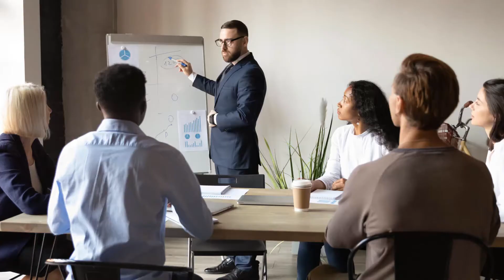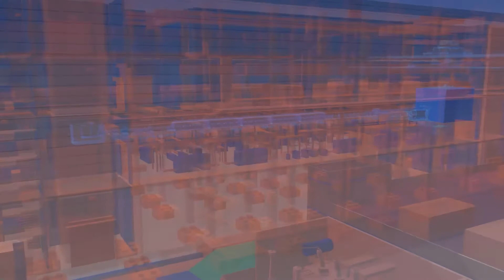BSBF2022 promotional video with messages from the DGs of some European Research Infrastructures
BSBF 2022 is a business oriented congress which congregates all the European Research Infrastructures, focused on technology and with the aim to be the main meeting point between Research Infrastructures and industry.

This will be the second edition of the event after the success of the previous edition in Copenhagen, where more than 1,000 participants from more than 500 organisations and 29 countries gathered together to discuss the future prospects of the Big Science Market.